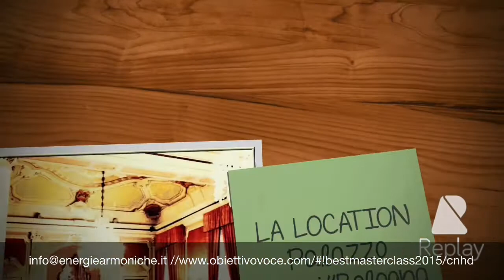BESTMASTERCLASS 2015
AL VIA IL BESTMASTERCLASS 2015 di VOCAL COACHING E BRAND IDENTITY promosso da @Energie Armoniche e @Vocal Coaching Italia per CANTANTI, CANTAUTORI, BAND, CON IL TOP DEI DOCENTI E DISCOGRAFICI, PRODUTTORI ITALIANI!

30/31 MAGGIO
6/7 GIUGNO
13/14 GIUGNO
20 GIUGNO

Dalle ore 10 alle 19
NELLA LOCATION TRECENTESCA DI PALAZZO GRASSI//BOLOGNA
Posti limitati!